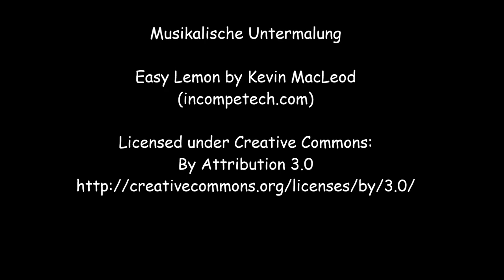B- Wurf vom kleinen Feldle in der 6. Woche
Am 8. Juli 2013 wurden Neeles 7 Zwerge geboren und die vier kleinen Rüden und drei Hündinnen bestimmen derzeit nicht nur Neeles Leben, sondern auch unseren Alltag.

Nun liegt bereits die 6. Lebenswoche der Kleinen hinter uns und wieder haben sie viel Neues erlebt und gelernt, aber auch bereits Gelerntes gefestigt. Auch konnten sie viele zweibeinige Besucher kennenlernen, die zum Teil gleich vereinnahmt wurden, denn Schuhbändel aufziehen gehört immer noch zu ihrem beliebtesten Gästespiel.
Mit Papa Chicco lernten sie in dieser Woche den ersten fremden Rüden kennen.
Mittlerweile hören die Räuber auch schon etwas auf ihren Namen. Mit Leckerchen geködert lassen sie sich jetzt schon teilweise ganz gezielt abrufen.